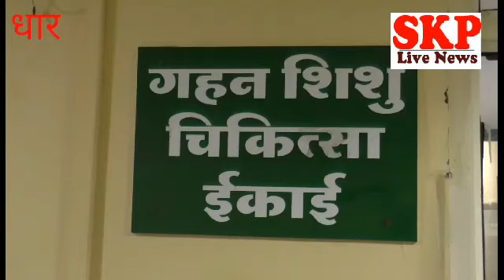धार।जिला अस्पताल में 4 बच्चों की 1 ही दिन में मौत से हड़कम्प परिजनों ने लगाए आरोप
रेणु अग्रवाल
जिला अस्पताल में भर्ती चार शिशुओं की संदिग्ध मौत

उपलब्घ विजुअल- जिला अस्पताल के शाॅट, परिजनों के रोते हुए शाॅट,

उपलब्ध बाईट-
बाईट 1- नवजात की दादी
बाईट 2- धीरज बोडाने (नवजात के पिता)
बाईट 3- डाॅ जे पी एस ठाकुर (सिविल सर्जन धार)
बाईट 4- डाॅ राषिका (जिला चिकित्सालय धार)

धार-एंकर- धार जिला अस्पताल के आईसीयु मे भर्ती चार नवजात षिषुओ की एक ही दिन यानी शुक्रवार को मौत हो गई जिन लोगो के बच्चो ने दमतोडा उनका आरोप है कि हमारे बच्चे पुरी तरह से स्वस्थ थे अचानक उनकी मौत हो गई, जिस पर डाॅक्टर सास लेने मे और किसी की दुध अटकना बता रहे है तो किसी को डकार नहीं आने की बात कही जा रही है।

विओ 1- धार के भोज चिकित्सालय मे आज पिछले 12 घंटो मे चार नवजात शिशुओं  की मौत ने चिकित्सालय मे शोक एवं गम का माहोल पैदा हो गया परिजनो का रो-रोकर बुरा हाल हुआ। परिजनो का आरोप है कि नर्स ने कहा था कि तुम्हारे बच्चे को डकार नहीं दिलाओगे तो तुम्हारा बच्चा मर जाएगा और हमारा बच्चा मर गया।

वो बोले तुम्हारा बच्चा डकार नहीं दिलाओगे तो तुम्हारा बच्चा मर जाए तो हमारी जिम्मेदारी नही है। रात को दो बजे हम आ गए थे रात भर यही थे हमको लगा लल्ला उठ जाएगा पर उठा नहीं।

विओ 2- चाणक्यपुरी मे रहने वाले धीरज बोडाने पर मानो दुखो का पहाड टुट पडा क्योकि उनके यहा जिस नवजात ने जन्म लिया था वो अब उनसे बहुत दुर चला गया है। इनका मानना है कि मेरा बेटा स्वस्थ था किंतु मेरे बेटे की जो मौत हुई है उसके डाॅक्टर और नर्स जिम्मेदार है।

तीन किलो का वेट था बिल्कुल नारमल था और हलका सा गले मे उसको सांस लेने मे थोडी तकलीफ थी हल्की सी ज्यादा नहीं। दो दिन के लिए बोला था आईसीयु मे रखेगे। तीन चार  डाॅक्टर को हमने फोन लगाया और बोला आप देखला पर्सनल जाकर देखला हम पैसे अलग से देदेगे पर किसी ने नहीं सुनी। सब नारमल था डाॅक्टर से मिलने के बाद ये हुआ।

विओ 3- आज ही के दिन चार बच्चो की एक साथ मौत से चिकित्सालय प्रबंधन मे हडकम्प मच गया इन बच्चो की मौतो को वे लापरवाही होने से इंकार कर रहे है। वही डाॅक्टरो का कहना है कि बच्चो की मौत स्वाभाविक कारणो से हुई है न की लापरवाही से।

एक बच्चा कल सेहता नर्सिन्ग होम से आया था और उसको माॅॅं को बार बार दुध पिलाने के लिए बच्चा देते थे। तो उसमे माॅं को शाम को दुध पिलाने के लिए दिया था और बच्चा वापस अंदर लिया और उसके बाद उसे उल्टी हुई थी हो सकता है डकार के साथ मे उसने उल्टी करी थी और वो एस्पीरेट कर गया था मतलब सांस की नली मे चला गया था इस कारण उसकी डेथ हुई है और एक बच्चा 800 ग्राम का था जसे एबोरषन के बाद हुआ था उसके कारण उसकी डेथ हुई है और एक बच्चा तो निमोनिया वाला था काॅफी दिन से उसकी स्थिति गंभीर चल रही थी और उसकी डेथ भी आज हुई है और एक बच्चा जन्म के काॅफी देर बाद सांस ली थी और उसकी हालत भी काफी दिनो से गंभीर चल रही थी उसकी भी डेथ आज ही हुई है। जिसने एस्प्रीएट किया 2 दिन का था, एक की 6 दिन की, एक की 7 दिन की और एक ओर की 2 दिन थी।

विओ 4- इधर षिषु वार्ड की प्रभारी चिकित्सको का मानना है कि हमारी इन बच्चो की मौतो मे कोई भुमिका नहीं है बल्कि डकार नहीं लेने के कारण बच्चे की मौत हुई है।

बच्चे को दुध पिलाकर उसकी दादी ने दिया था हमको हमने उनको बोला भी था की डकार अच्छे से दिलाना क्योकि डकार दिलाना बहुत जरूरी होता है बच्चे के लिए उसको डकार नहीं दिलाएगे तो बच्चा एस्पिरेट कर सकता है। वो बोलरे है अच्छे से दिलाया था पता नहीं कैसे दिलाया था जैसे ही बच्चे को अंदर लिया वैसे ही बच्चे ने दुध एस्पिरेट कर दिया और दुध उसके फेफडो मे चला गया और उसके कारण उसने तुरंत सांस रोक दी।